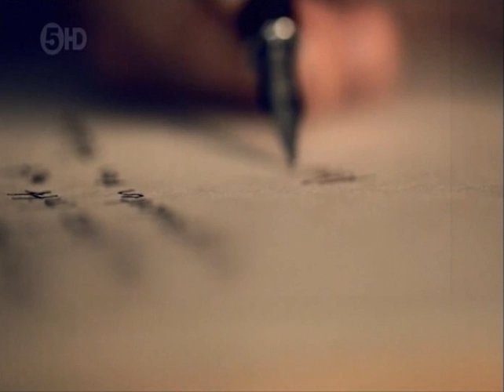Death of Hindenburg